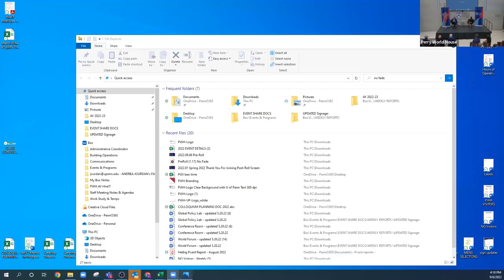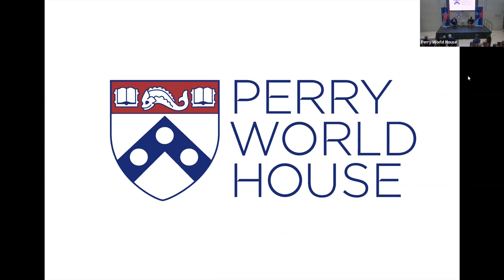Digital Assets and the Future of Global Financial Stability with Rostin Behnam and Sarah Hammer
Digital assets, such as cryptocurrencies, have seen explosive growth in recent years; they exceeded US$3 trillion in total market value in November 2021, then fell significantly in the crypto crash of 2022. These new financial instruments and mechanisms present countries with opportunities to reassert or establish their global financial leadership. At the same time, however, nations need to manage the economic and other risks the digital boom has created.

This edition of "The World Today," cosponsored by the Wharton School and featuring Wharton's Sarah Hammer and CFTC Chairman Rostin Behnam, asked what countries can do to protect and expand their interests in this rapidly evolving landscape.